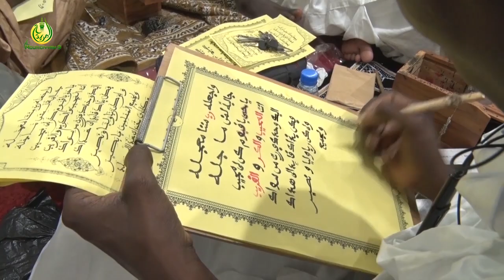𝐆𝐫𝐚𝐧𝐝𝐞 𝐉𝐨𝐮𝐫𝐧𝐞́𝐞 𝐐𝐚𝐜𝐢𝐝𝐚 𝟐𝟎𝟐𝟑: Compte rendu Calligraphe